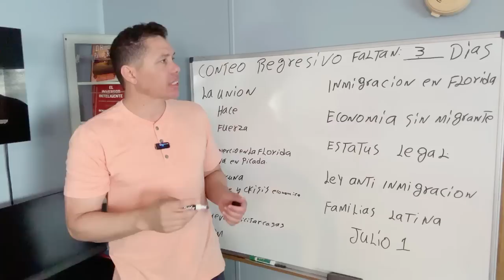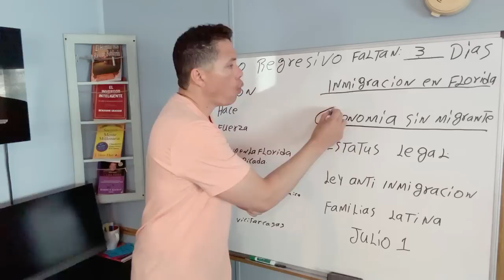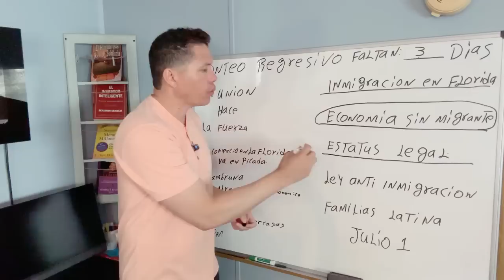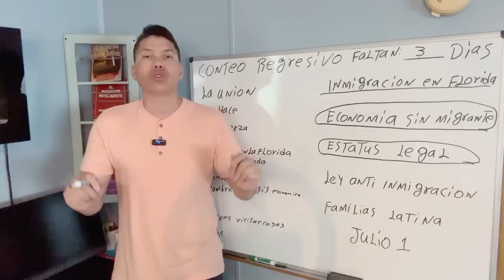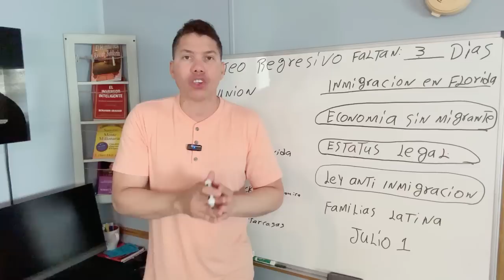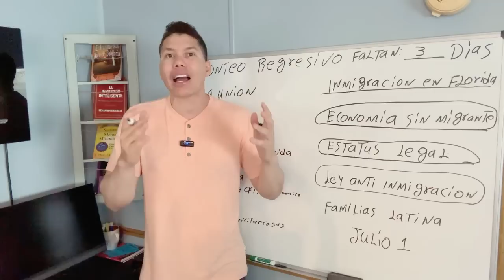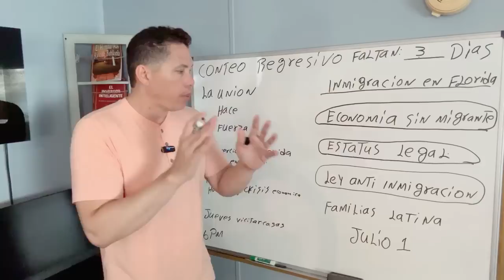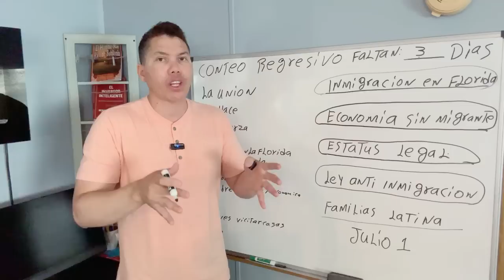Inmigrante piden papele a Ron DeSantis. Florida se queda sin trabajadores del campo y construcción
La aprobación de la Ley de Florida SB 1718 ha ocasionado pánico en miles de inmigrantes indocumentados que ahora están dejando el estado. En este video les contamos.. Cuál es la situación REAL que se vive en el estado y las consecuencias.

llamados mecánicos.

2. Saber que el vehículo no ha sufrido accidentes.
3. Tener superados todos los controles mecánicos.
4. El estado del chasis y la carrocería.
5. La cantidad de propietarios que haya tenido.
6. El estado del motor, tipo de combustible que utiliza y el consumo.
7. El estado de la tapicería.